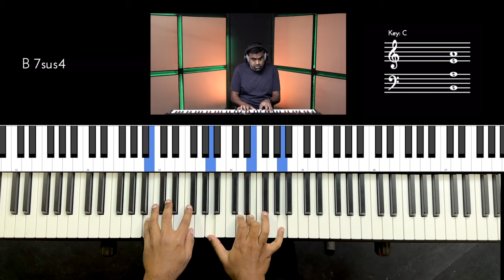Riff #2931 - Jason Zac